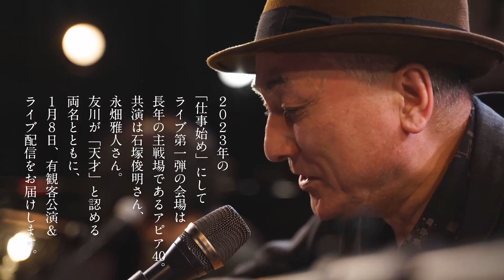友川カズキ「夢のラップもういっちょう」LIVE AT APIA40, 2022.1.21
「夢のラップもういっちょう」
作詞作曲・友川カズキ
※ベストアルバム『先行一車』収録曲

【特別公開】
友川カズキトリオ LIVE AT APIA40「出たとこ勝負2022 （ずっとそうしてきた）」（2022年1月21日）より

【出演】
友川カズキ(vo,g)
石塚俊明(dr/頭脳警察)
山本久土(g/MOST, 久土’N’茶谷)

2023年ライブ第一弾！
友川カズキトリオ LIVE AT APIA40
『いくつになっても遊びたい2023』

出 演 : 友川カズキ(Vocal, Guitar)・永畑雅人(パスカルズ / Piano, Accordion, Mandolin)・石塚俊明(頭脳警察 / Drums)
日 付 : 2023年1月8日(日)
会 場 : APIA40 (Tokyo)
時間 : 開場 18:30 / 開演 19:00
料金 : 前売 4,500円 / 当日 5,000円 (税込・1ドリンクオーダー別)
＊先着順自由席となります。
＊新型コロナウイルスの感染状況に応じて公演内容が変更となる場合があります。

【ツイキャスプレミア ライブ配信】
配信スタート 18:30 / 開演 19:00
※本公演はツイキャスプレミアによる有料配信になります。
※リアルタイムでご視聴いただく方でツイキャスを初めてご利用になられる場合は時間に余裕を持ってチケットをご購入ください。
視聴料金：2000円
APIA40存続応援チケット：2,500円 / 3,500円 / 5,000円
当日の配信に間に合わなかった方も後日購入してアーカイブをご視聴いただけます。
アーカイブ(録画)の視聴期間は1/15(日)までの1週間、何度でも視聴可能！

【会場】
LIVEHOUSE APIA40

Vimeo ON DEMANDにて公開中！